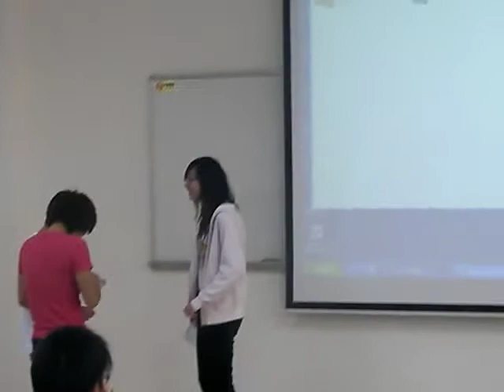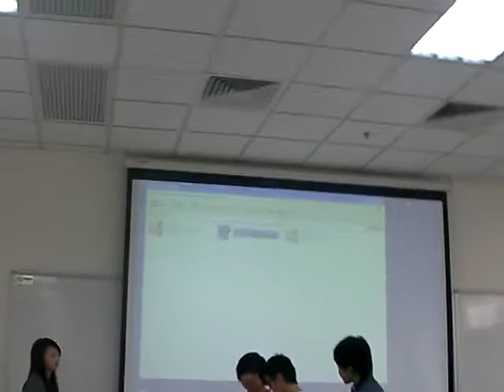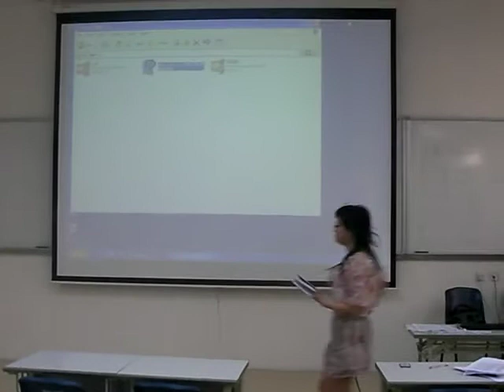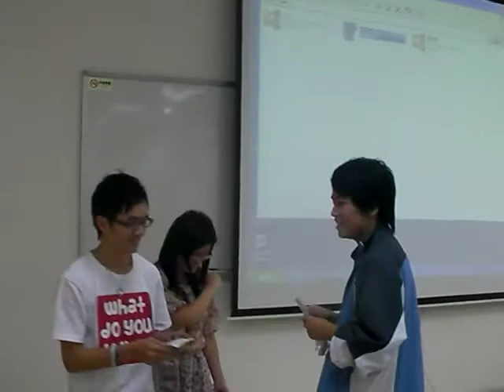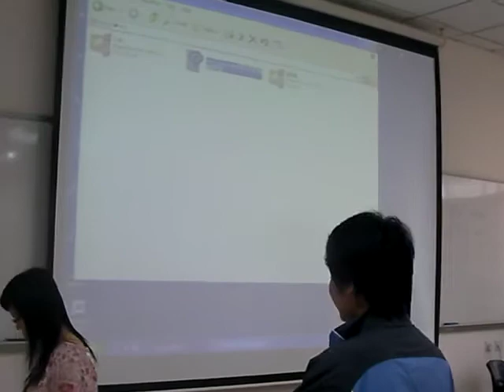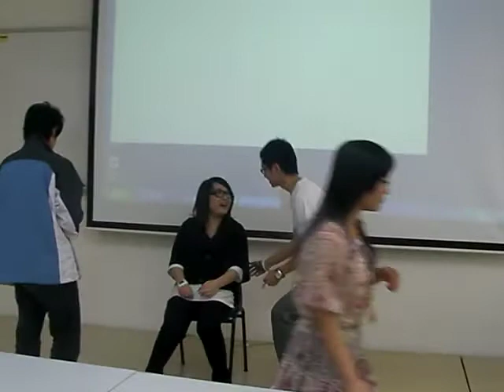D7 模仿燃情邁阿密Dostana(2009)--Imitation show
Listening 2
Imitation Show